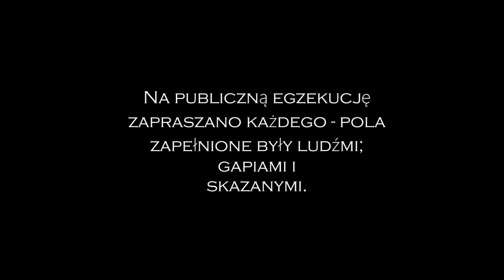PN4 --- WPL --- 74 --- sarmacki katyń